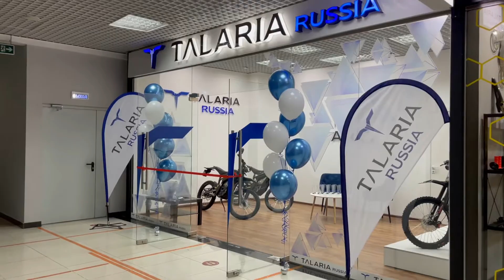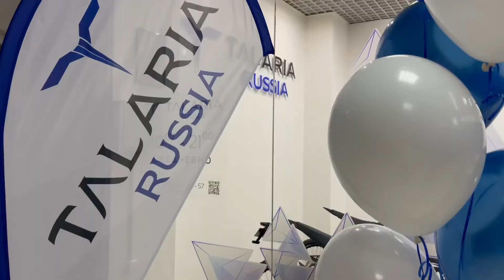Мы открыли ШОУРУМ TALARIA В МОСКВЕ!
Друзья!
Ждём вас по адресу ТРК «СПОРТЕХ»
МОСКВА, КАБЕЛЬНАЯ 5-Я, 2, СТР 1
Каждый день с 11-21
В Шоуруме представлена вся линейка электробайков TALARIA
Вы сможете пройти тест драйв, получить консультацию по электробайкам TALARIA и тюнингу, приобрести технику, запчасти из наличия и под заказ, а так же произвести ремонт и обслуживание электробайка!
Мы компания TALARIA RUSSIA Эксклюзивный дистрибьютор техники TALARIA в России.

Ищем дилеров в новых городах России! Успевайте стать дилером в своем городе!
Звоните, пишите будем рады новым партнерам.

Будущее за электротранспортом!
Катайте вместе с нами! 🤟
Все вопросы и подробности вы можете задать телефону

МЫ ЖДЁМ ВАС!